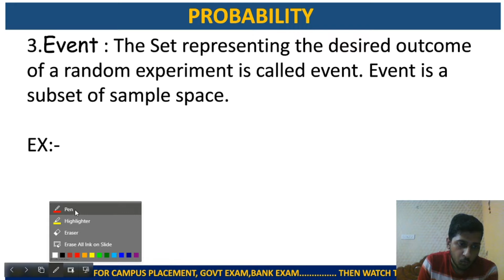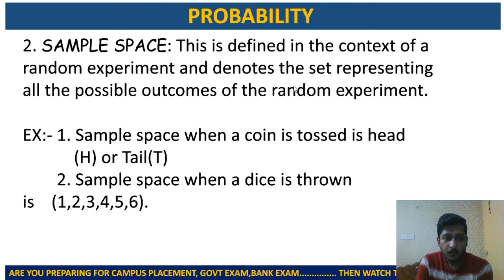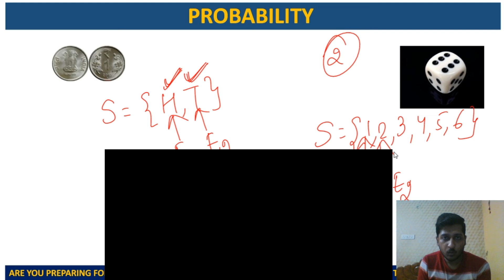EVENT | What is an Event?| Probability |Sample space | Understand Event with simple examples (Hindi)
Welcome to technical9x.
In this Video You will learn "What is an Event?", "How can we measure Probability?", "Methods to find Probability" in simple Hindi Language.
 ABHISHEK VISHWAKARMA||
I AM NOTHING WITHOUT OF YOU PEOPLE ||